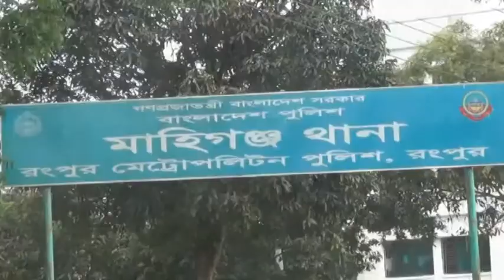Rangpur tcb ponno atok